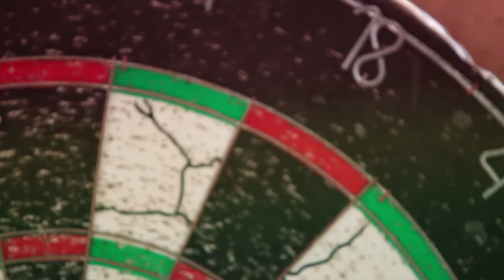Meek - So Fresh (Unofficial Music Video)